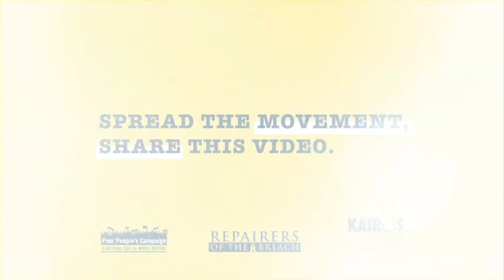"We Need a Political Pentecost!" | Rev. Dr. William J. Barber, II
May 20th, 2018 - Rev. Dr. William J. Barber, II delivers a powerful charge as the Poor People's Campaign: A National Call for Moral Revival continues it's 40 days of moral direct action across the nation with the them "Systemic Racism and Voter Suppression - How it's connected to political majorities, poverty, immigration injustice, school resegregation, mistreatment of Indigenous communities, Xenophobia and Islamophobia".